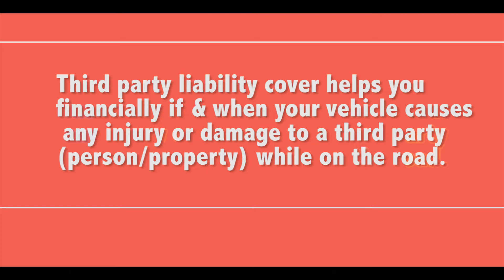Third Party Liability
Almost anyone who has an insurance policy has heard of the term “Third party liability”. But do you really know what it means? Watch this short video to demystify this insurance term.